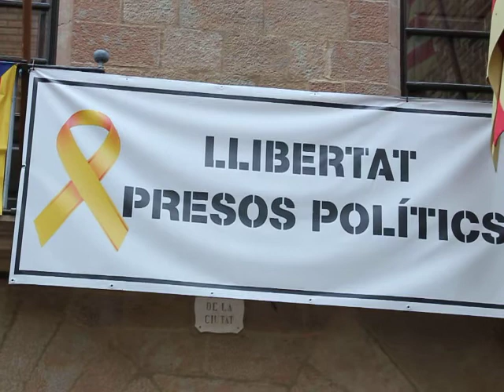Concentració pels 8 mesos d'empresonament dels Jordis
Solsona, 16 de juny de 2018